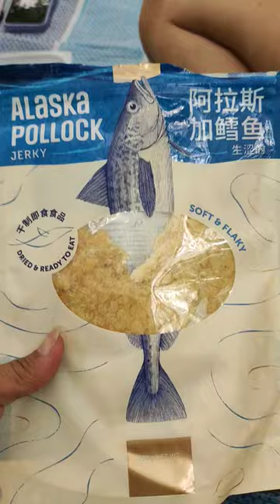😋dried pollock 🐠🐟 shortvideo #